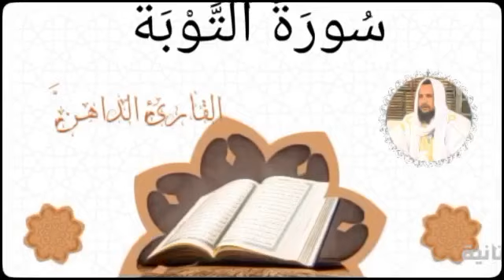سورة التوبة للقارئ الموريتاني : سالم ولد محمد الأمين الملقب الداهن